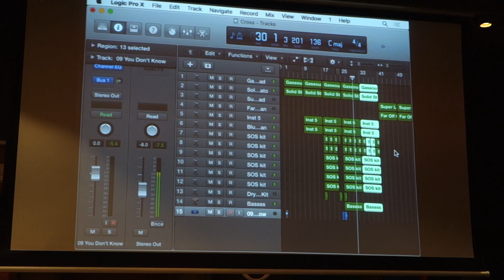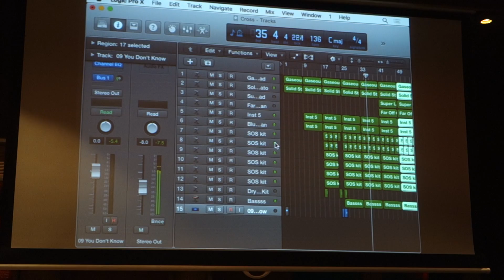Ghettolege artes liberales with Steve Vibronics @ Cross Club